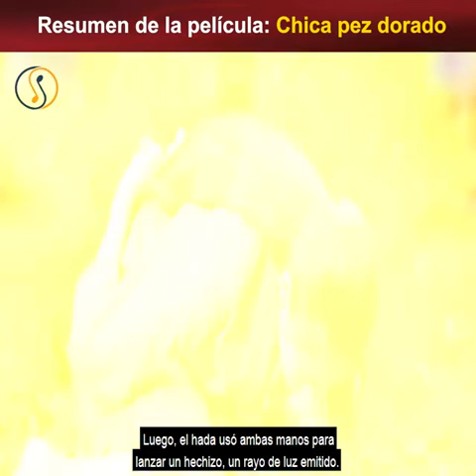pelicula : La chica del pez dorado (Resumen)